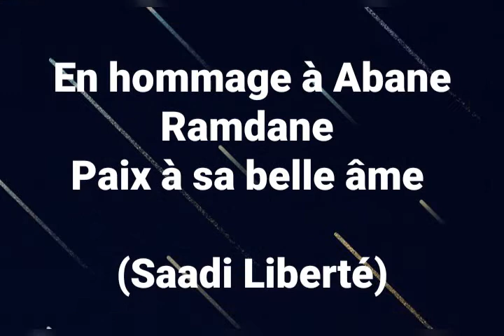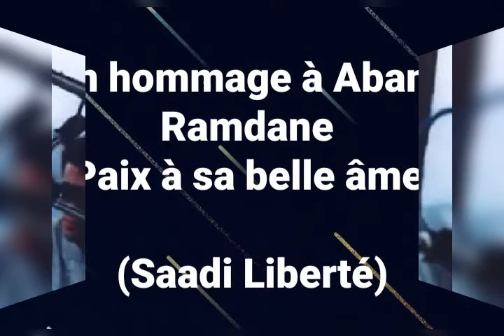Matoub en hommage à Abane Ramdane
Un siècle après la naissance de l'homme de la résistance contre le colonialisme français et sa souffrance , paix à ta belle âme ,le grand homme Abane Remdane .